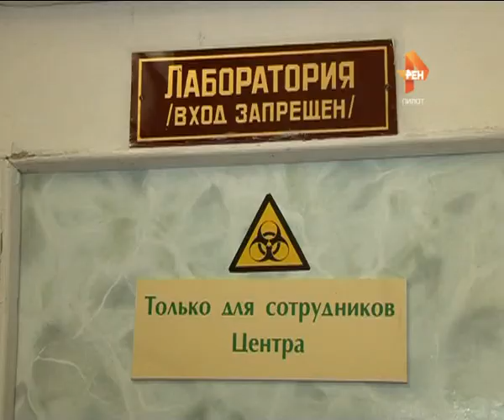Ситуация с заболеваемостью ВИЧ в Тверской области. 2016-05-16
15 мая во всём мире отметили День памяти умЕрших от СПИДа. В России по данным на конец 2015 года чума двадцатого века унесла жизни почти сорока семи тысяч человек. Верхневолжье, традиционно, является одним из лидеров по числу заражённых синдромом приобретённого иммунодефицита. Только по официальным данным министерства здравоохранения Тверской области, в регионе проживают почти одиннадцать тысяч человек с ВИЧ-инфекцией.